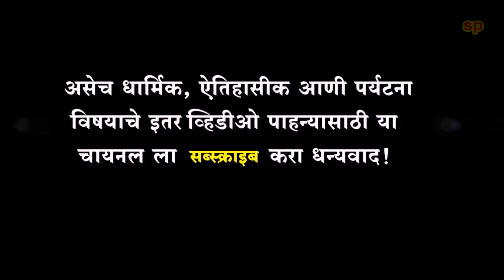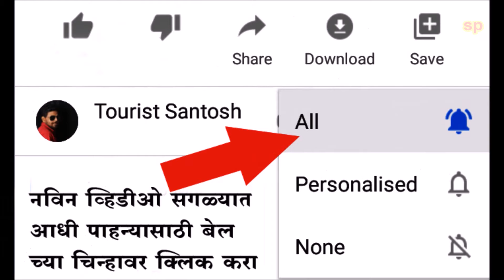गणपती मंदिर शेंदुरवादा | Sinduratmak Ganpati Mandir, Shenduwadha | Aurangabad | Bharat Darshan Yatra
श्री शेंदुरवादा गणपती शेंदुरवादा, जिल्हा- संभाजीनगर (औरंगाबाद)
Sinduratmak Ganpati Mandir, Shenduwadha  Sambhaji Nagar (Aurangabad)

🙏💐 धार्मिक, ऐतिहासीक आणि पर्यटना वषयीचे व्हिडीवो पाहन्या साठी माझ्या युट्युब चायनल ला

Your Queries -
Ganpati Bappa Morya
Ganesh Utsav